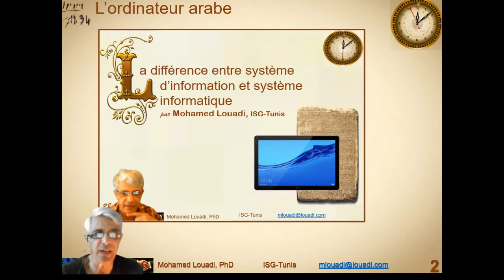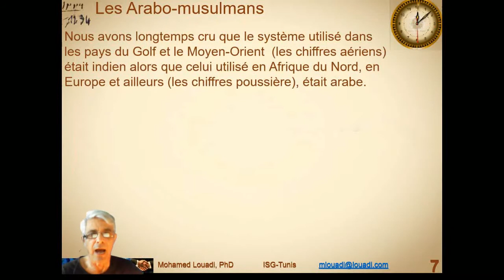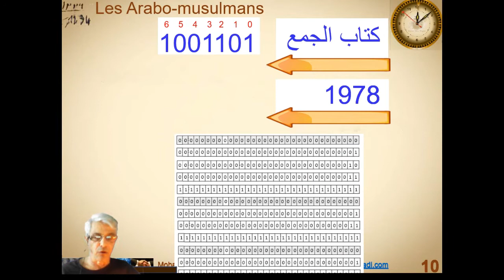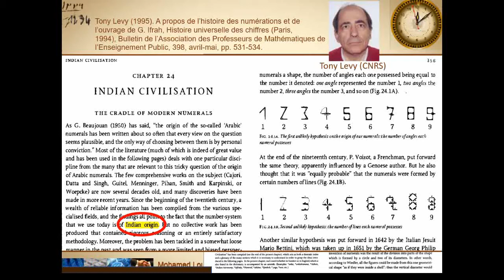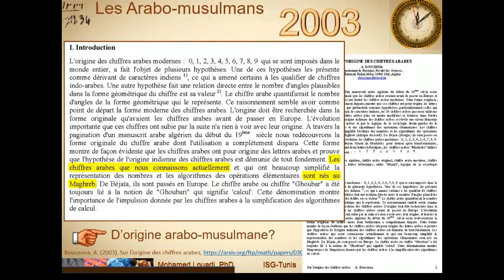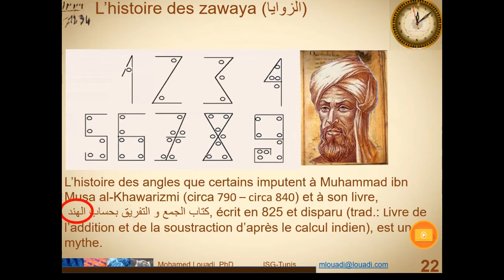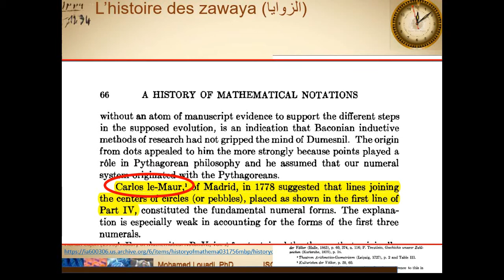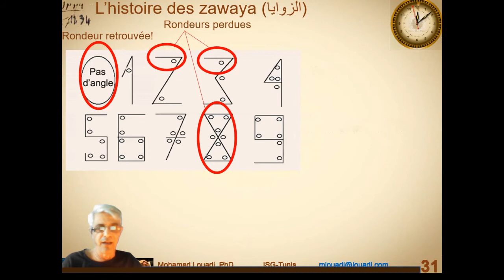L'ordinateur arabe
Si les chiffres utilisés dans les circuits internes de l'ordinateur sont « arabes » et se lisent de droite à gauche comme l'arabe, l'ordinateur serait-il arabe à l'intérieur?

Plus détaillé:
Beaucoup distinguent encore entre les chiffres « hindous » et les chiffres « arabes ». Mais les deux moutures se lisent de droite à gauche, comme l'arabe. Et si l'ordinateur est basé sur la représentation binaire de tout, et que les représentations binaires sont quantifiées de droite à gauche, comme l'arabe, serait-il approprié de qualifier l'ordinateur d'arabe, vu qu'il « parle » en arabe ?